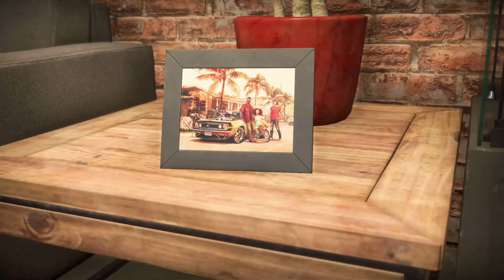NEED FOR SPEED HEAT GAMEPLAY WALKTHROUGH PART 1 (INTRO)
CHECK OUT ON OTHER PLATFORMS